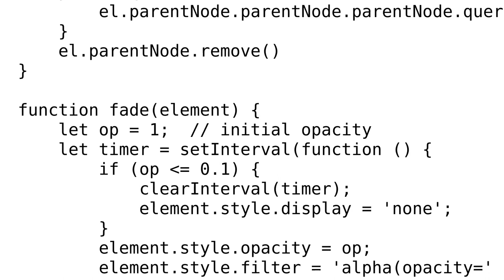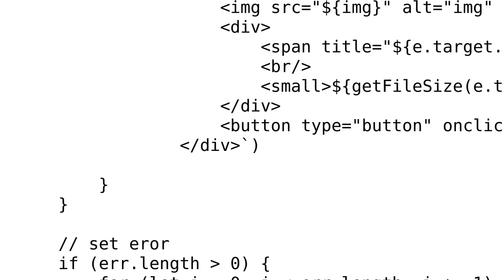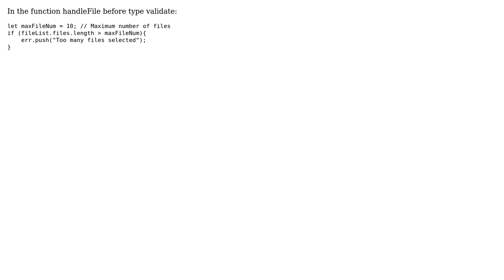Javascript - Multiple File Uploader with Limit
With thanks & praise to God, and with thanks to the many people who have made this project possible! | Content (except music & images) licensed under CC BY-SA | Music | Images & others | With thanks to user Kyle Underhill user gold-dan and the Stack Exchange Network Trademarks are property of their respective owners. You are responsible for your own actions.